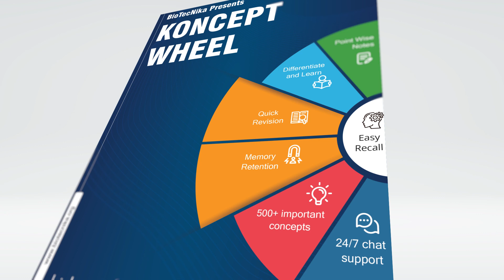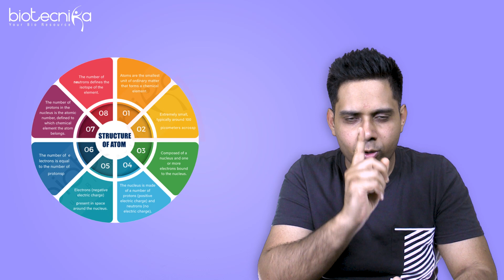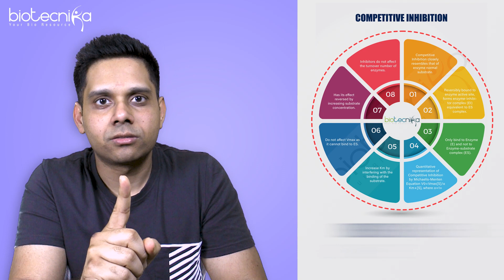Game Changer Tool for CSIR NET Exam Preparation - Koncept Wheel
Game Changer Tool for CSIR NET Exam Preparation - Presenting Koncept Wheel
Last Chance to get Free CSIR NET Koncept wheel
Enroll for CSIR NET Coaching
Batch starting on 4th February 2021
Last Few Seats Left

00:00 - Introduction
00:34 - 3 major components for exam preparation
01:12 - Learning
01:48 - Revision
 02:24 - Practice
03:47 - Details of New Tool
04:21 - What is Koncept wheel
05:00 - Features of Koncept wheel
06:00 - Excellent tool for revision
07:00 - Conclusion